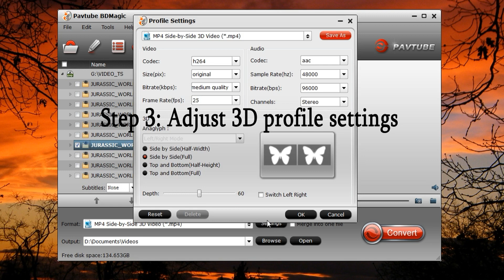Watching 3D Blu ray Movies on HTC Vive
As far as we know, there is no native Blu-ray Disc drive in VR HTC Vive, so if you want to play 3D Blu-ray Disc Movie on HTC Vive, the only way is to covert Blu-ray to MP4/MKV in 3D side-by-side or top-to-bottom format. But how to do? Just do what this video tells you.

Still wanna to know more about watching 3D Blu-ray movies on HTC Vive?